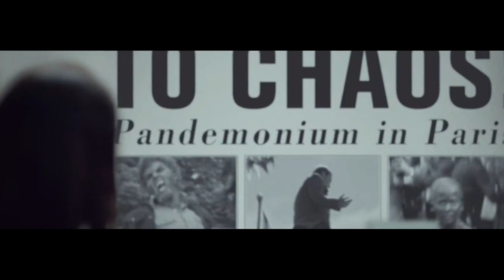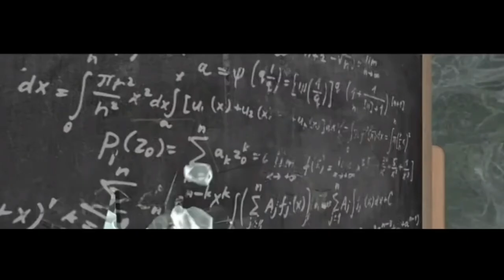Создание фильма «Люди Икс: Апокалипсис» (2016) За кулисами